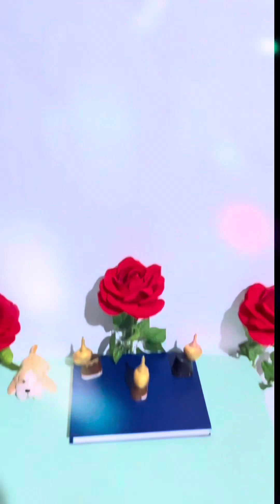មកទៀតហើយ ផ្កា៣ទងស្មើមាស៣តម្លឹង ក្តីសុខរបស់យើង។